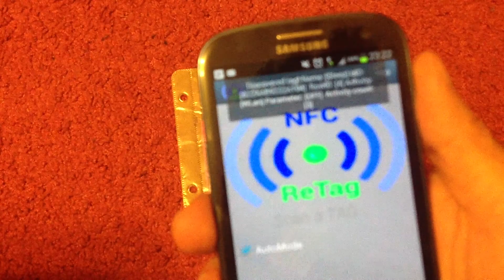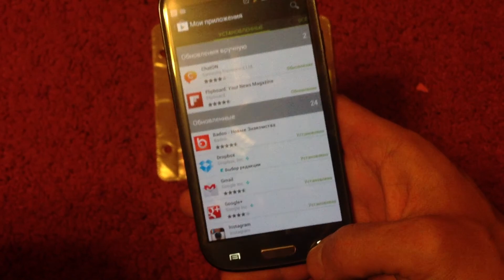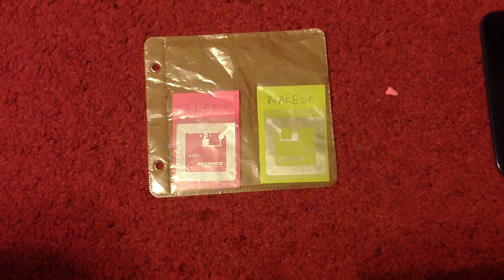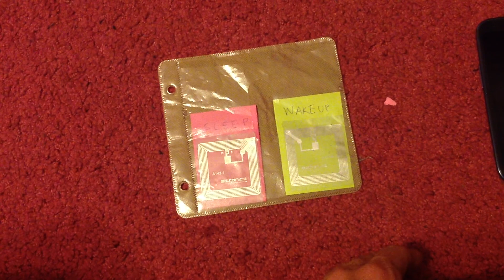NFC метки: использование с телефоном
NFC метки: использование с телефоном Samsung Galaxy S3.
Делаются из проездных для метро, путем смывания бумаги под водой.
Чем больше меток, тем проще юзать))